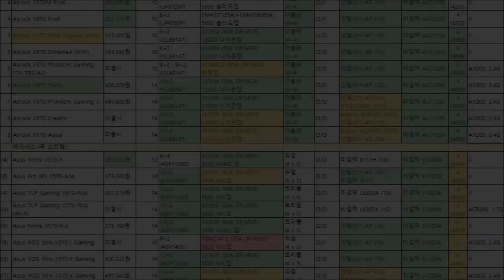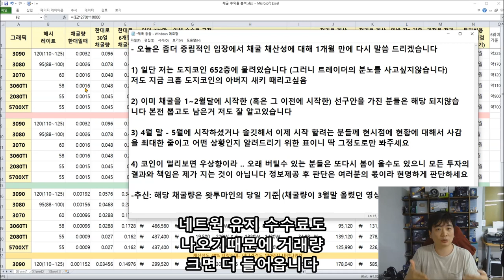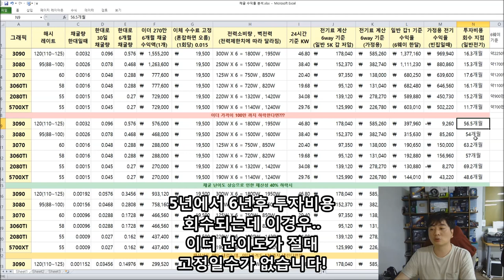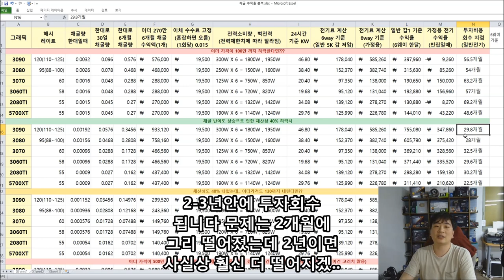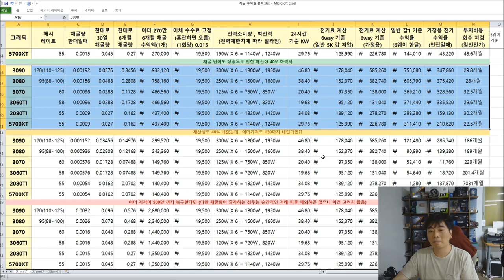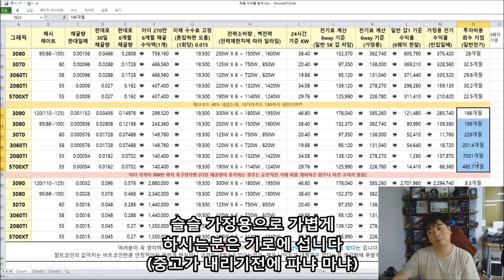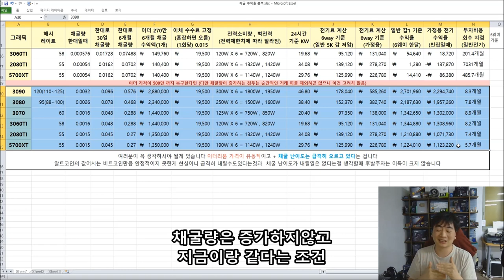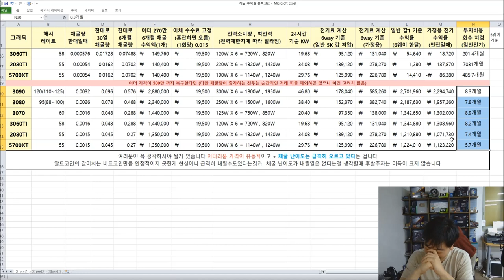그래픽 채굴 이제 시작하려는 분들께.. 채굴 지금시작하면 안되는 이유2!! -신성조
아 저번에.. 올렸던 영상은 급격한 이더 가격 상승으로 뭇매를 맞았습니다
(-ㅅ-... 제가 예측은 자주 틀리는 편이라)
하지만 오르막길이 있으면 내리막길도 생기는 법이라
다시한번 투자자 분들께 현 시점에 위험요소에 대해서 데이터로 알려드려야 겠네요